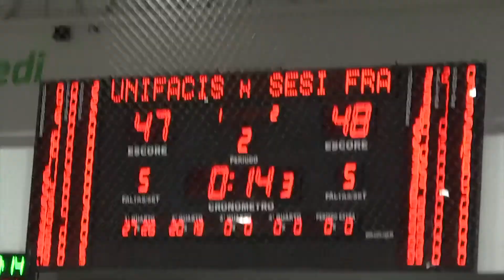UNIFACISA X BAURU NBB 13 02